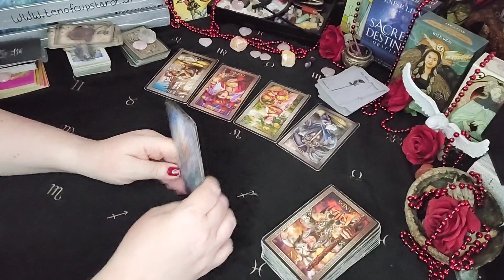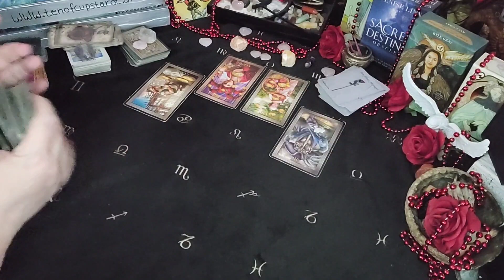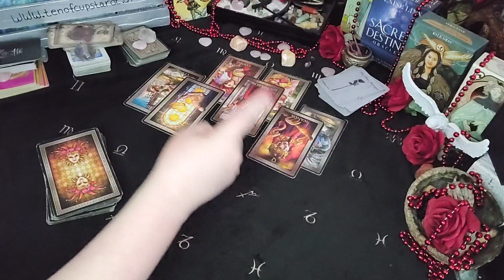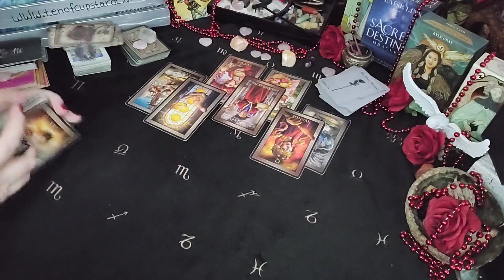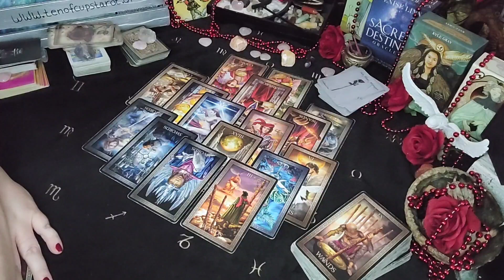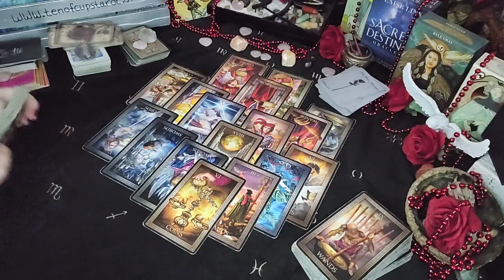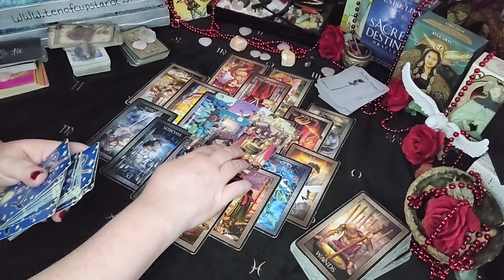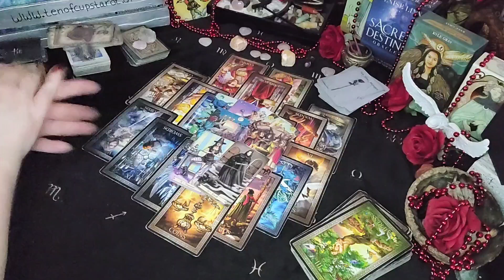Scorpio - It's Time To Break The Silence |May Weekend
Sun/Moon/Rising/Venus/Jupiter
This means: